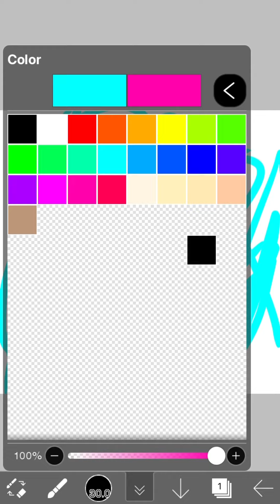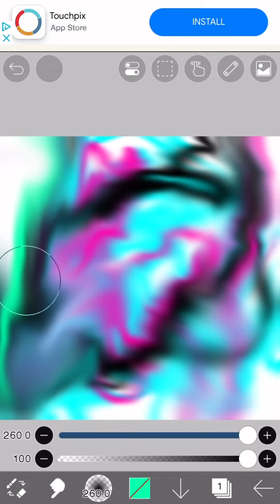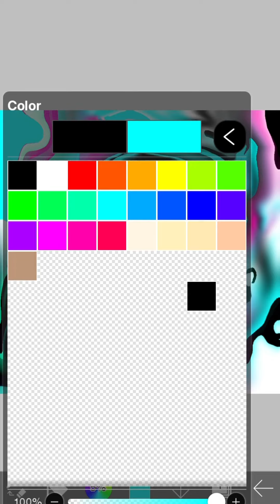IM DRAWING MSR BEAST! ON IbisPaint X